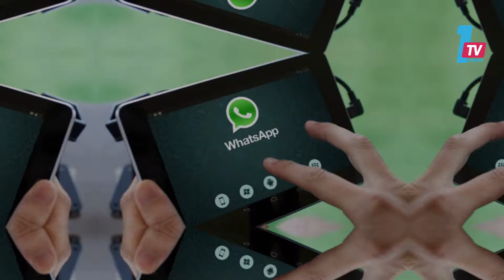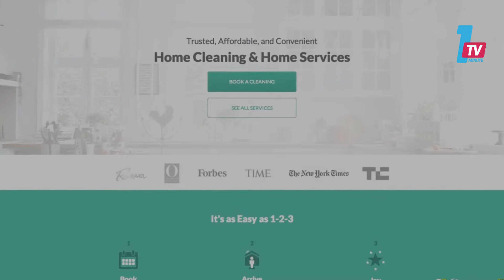تعرف على قائمة الوظائف التي ستقضي عليها التكنولوجيا بحلول عام 2027